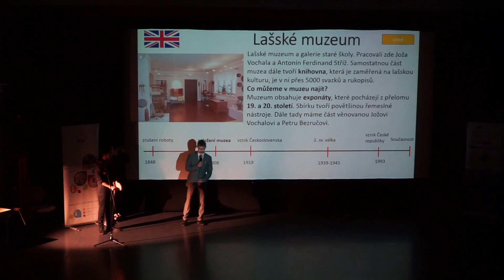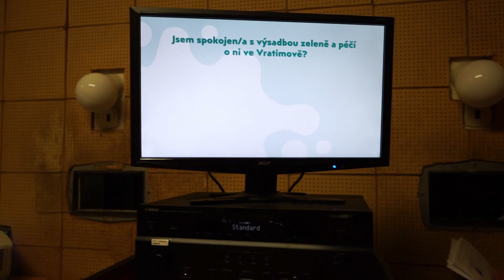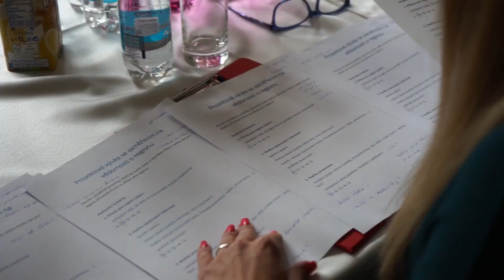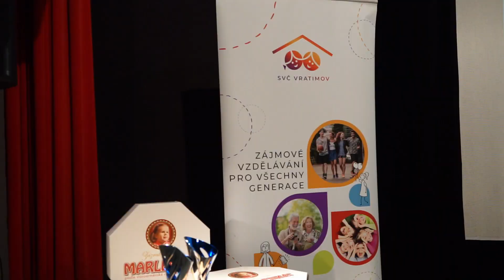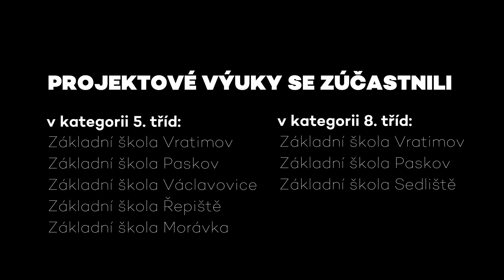Přehlídka KKSB 2023 5 23 mp4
Závěrečná práce projektové výuky se zaměřením na vědomosti o regionu.